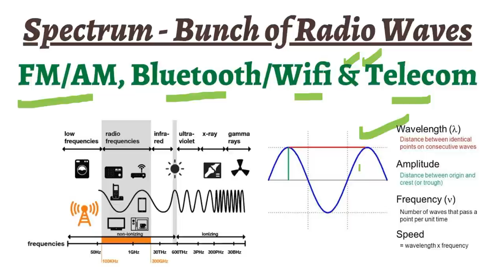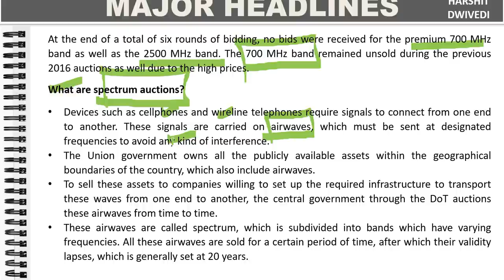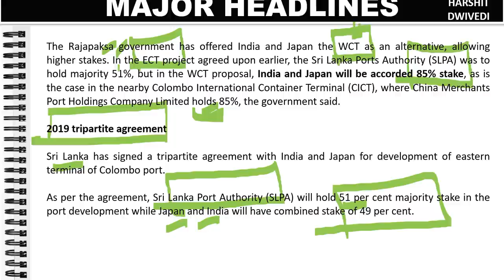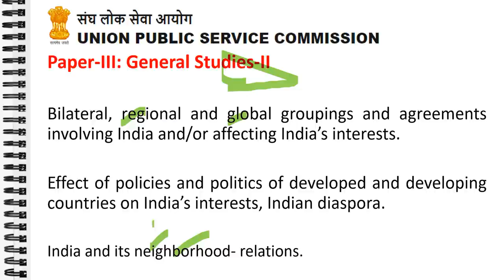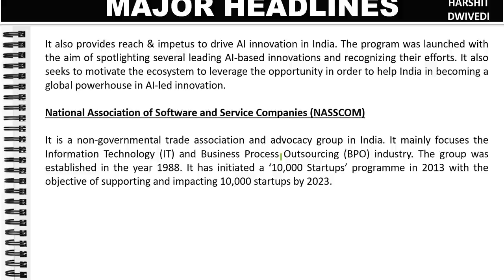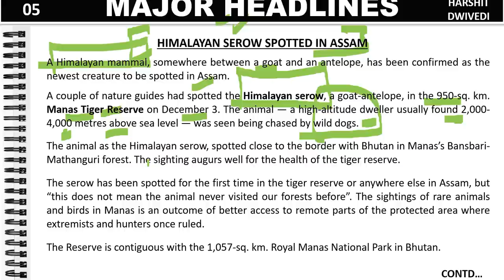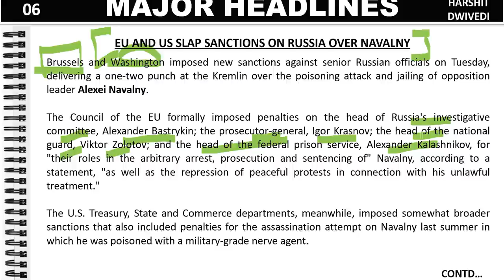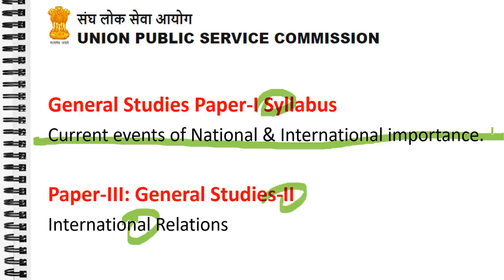3rd March 2021 Daily Current Affairs/Burning Issues (Sansad TV, Spectrum Auctions, AI Gamechangers)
The 3rd March 2021 important current affairs/daily news has been discussed in this video.